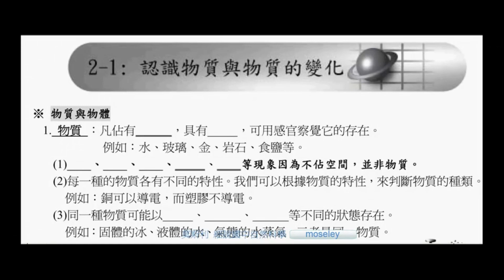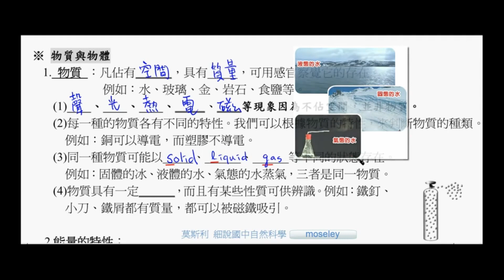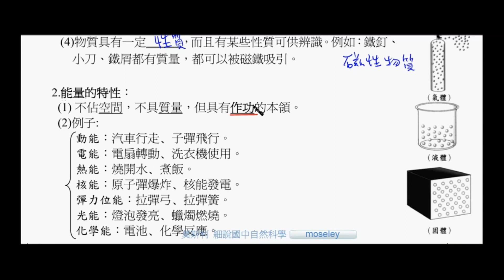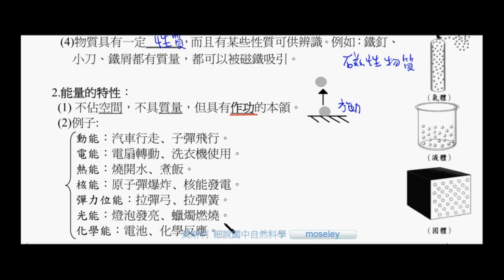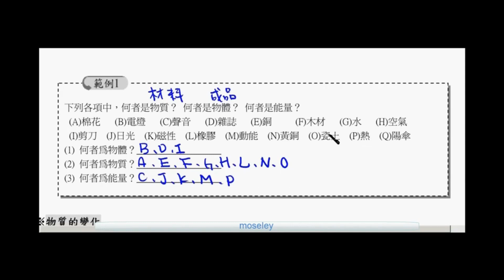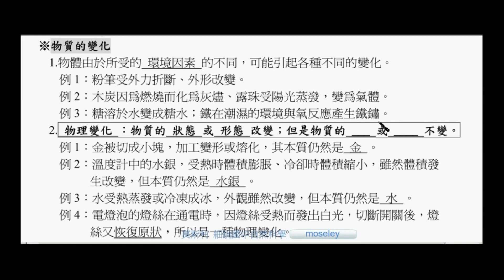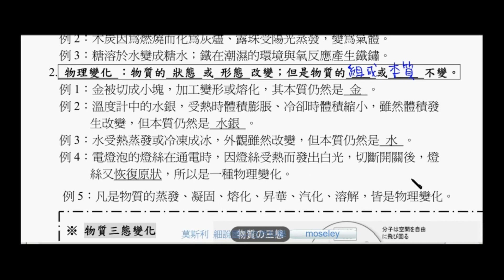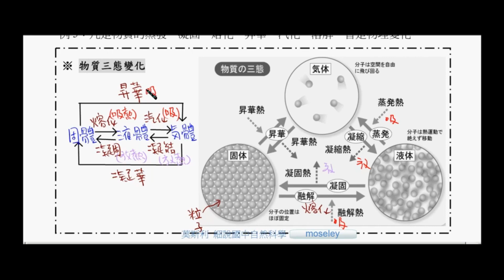2 1 認識物質與物質的變化 part 1 【108課綱 8年級第3冊 莫斯利國高中自然科教學網】